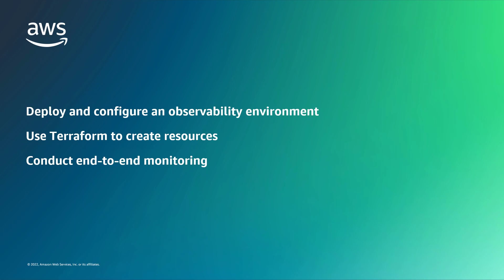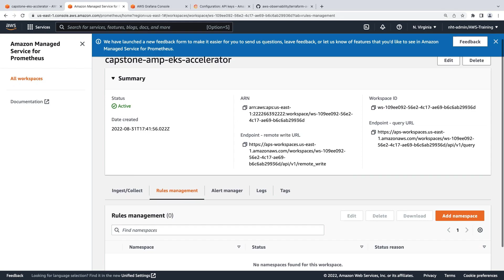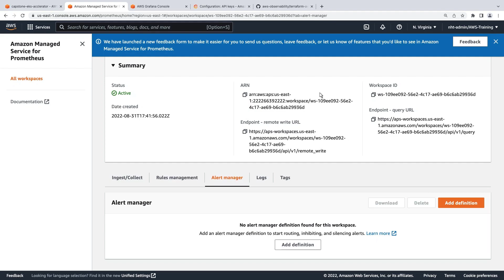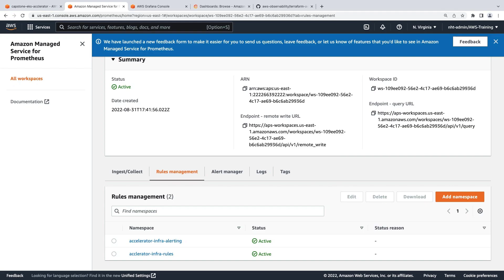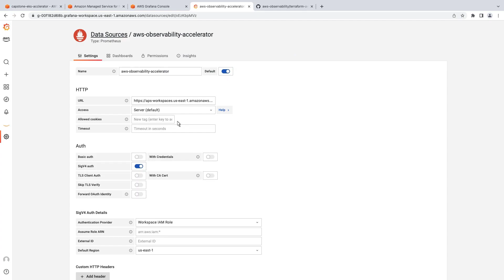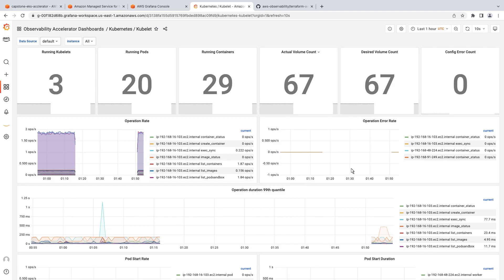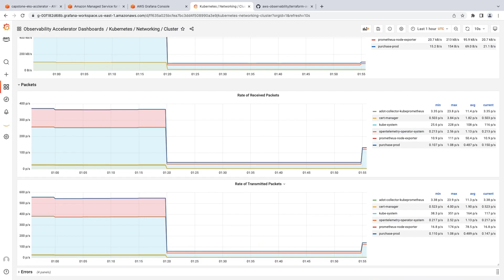Introduction to AWS Observability Accelerator for Amazon EKS | Amazon Web Services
In this video, you'll get an introduction to AWS Observability Accelerator for Amazon Elastic Kubernetes Service (Amazon EKS). With this solution, you can easily deploy and configure an application-specific observability environment, use Terraform to create Amazon Managed Service for Prometheus and Amazon Managed Grafana resources, and conduct end-to-end monitoring of applications.